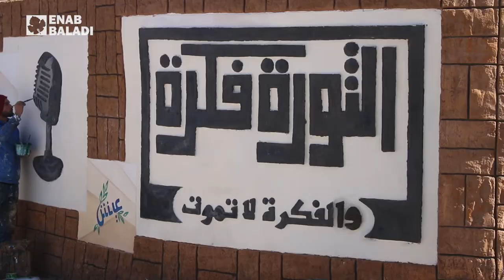الثورة فكرة والفكرة لا تموت.. لروح رائد الفارس